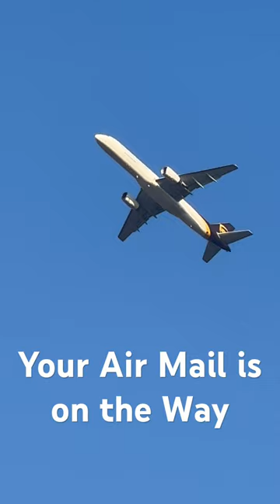Air Mail on the Way - UPS